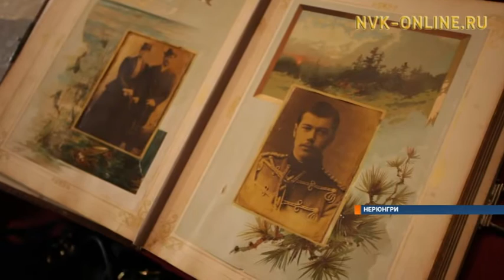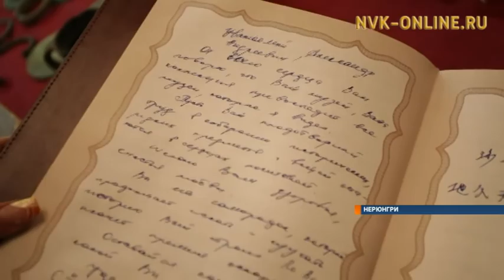Фотоальбом Николая II, кости 15 тысячелетнего носорога- можно увидеть в музее Кошукова в Нерюнгри